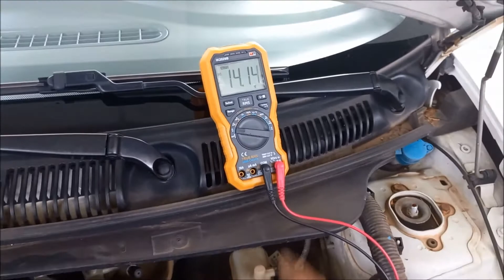Você sabia que a bateria pode afetar diretamento o consumo de combustível?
MECÂNICA PAGLIARINI